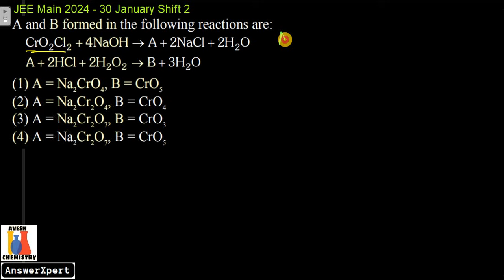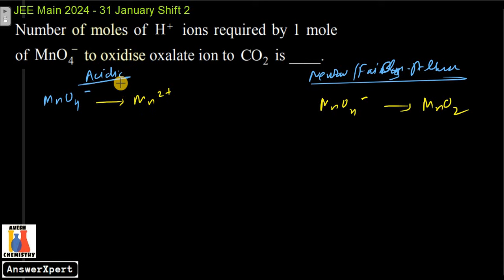d and f Block Elements (Part - 3) | JEE Main PYQ solved (JEE main 2024 January attempt)